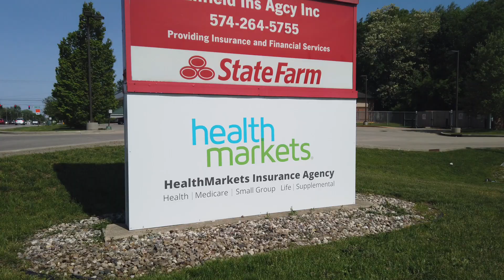Health Markets Dale